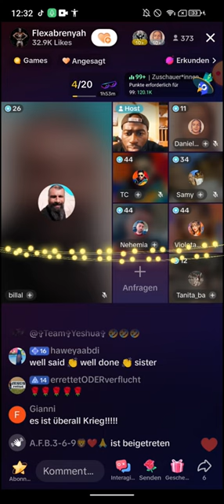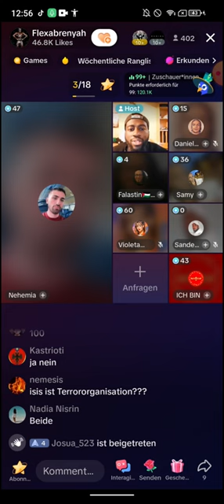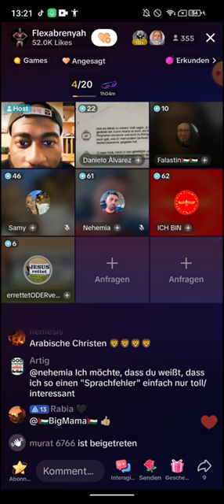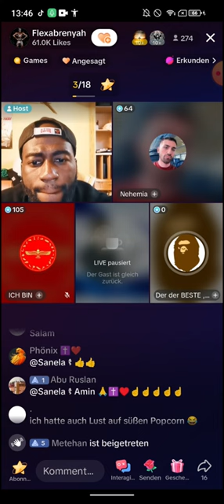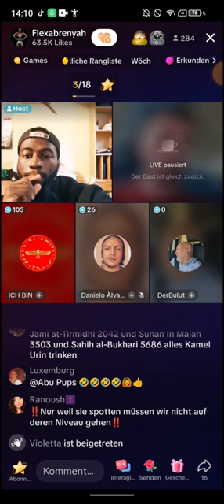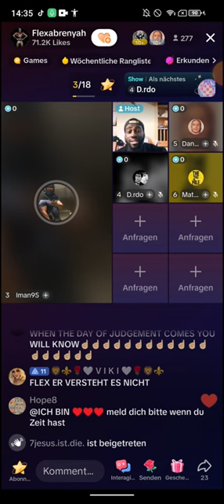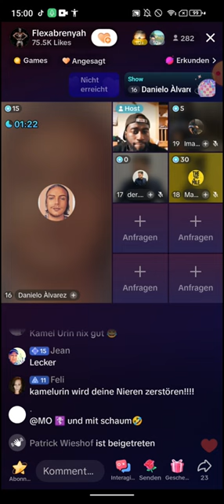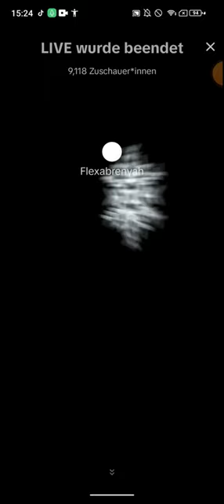Flexabrenyah ❗❗ 03.11 | Löwenherz93 | Mittagsdebatten | Da steht so hier nicht drinnen!